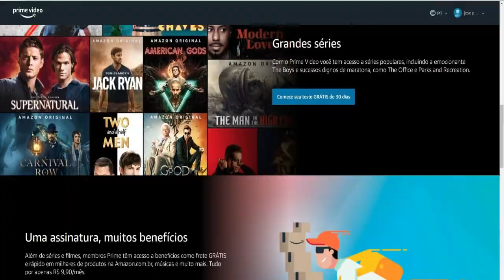SALMO #10 - Prece para ser Libertado do Inimigo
Dando sequência a nossa Jornada  de rezar os 150 Salmos da Bíblia.
Rezamos hoje SALMO 10 - Prece para ser Libertado do Inimigo